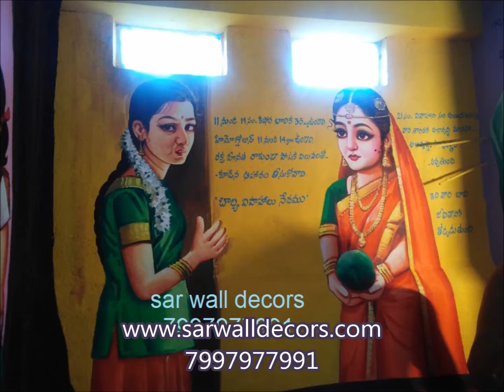Anganwadi School Wall Painting Work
I
Anganwadi School Wall Painting